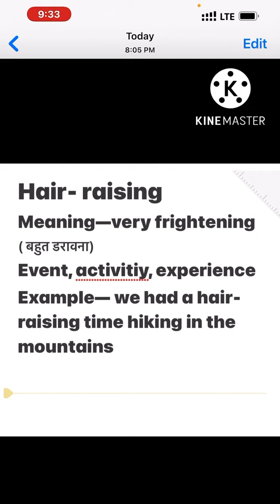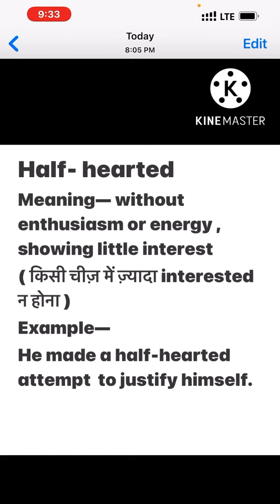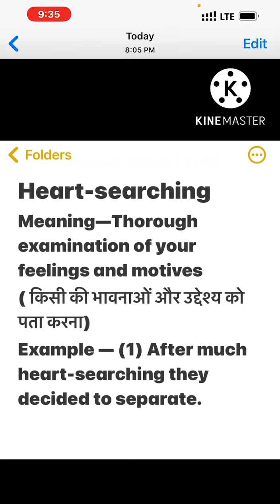रोज़ बोले जाने वाले 3 advance phrases on letter H/ Advance English phrases/ daily use words/2022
रोज  बोले जाने वाले 3 advance phrases on
letter H/ Advance English phrases/ daily
use words/2022

7 Advanced English Speaking Phrases
That Create A Good Impression

Advanced English structure for spoken
English with daily use English sentence

Advanced English Vocabulary || 11
English Words With Meaning and Examples

20+ Advanced English Phrases for
English conversation
Part 1 संधि एवं संधि विच्छेद in Hindi